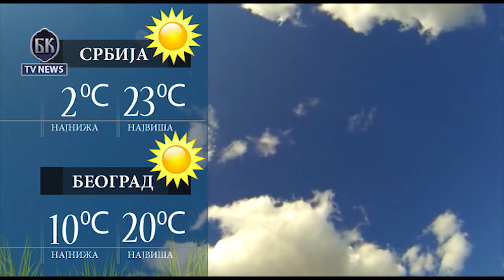VIDEO BKTVNews TELEFAKT 29 03 2017